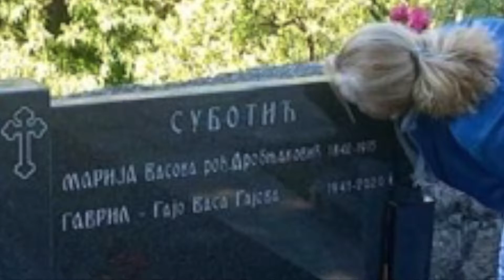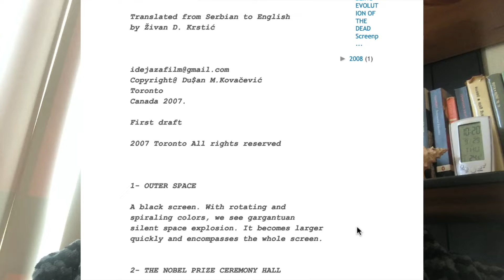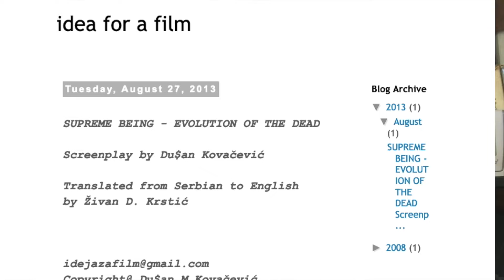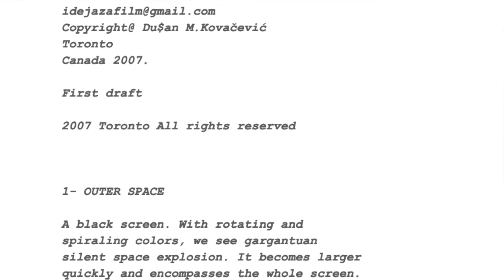SUPREME BEING EVOLUTION OF THE DEAD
“Oprostaj “Dragi Dusane,
Delim sa tobom ovaj trenutak iz Montenegro.
Sa stapom u ruci, preko svih kamenja dosla sam u mestu gde sam se rodila, na grob mom Montenegro muzu, koji je otisao sa ovog sveta za vreme Covid19, to show respect, the last bye with words “Rest In Peace “.
Naporno jeste, ali mnogo vredno i pored sto sam pala.
To mi donosi mir i zavrsetak. Mislim, nadam se da ti ovo razumes.
Tvoj video na YouTube da smo sami sam pazljivo slusala.
Yes, we are alone. Mozda jeste onim u Gulag je bilo i bolje, znali su gde su I sa kime su. A mi ?? .kako to da definisemo. neznam.
Milo mi je da si sa Aleksandrom. nisi ti sam. ima neko da skuva pasulj.
Znam da ja, Radojka ima tebe u mislima I da nikada neces biti sam.
Grlim te da puknes.
Borimo se do kraja.
Uvek Radojka